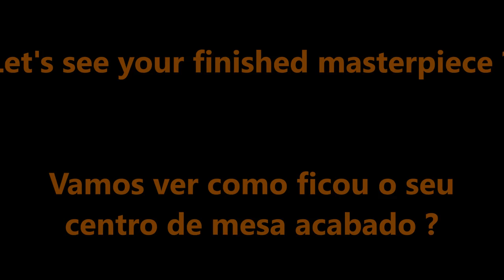Escultura em melancia, arte em melancia, Watermelon Carving, การแกะสลักผลไม้, 水果雕, Ukiran buah